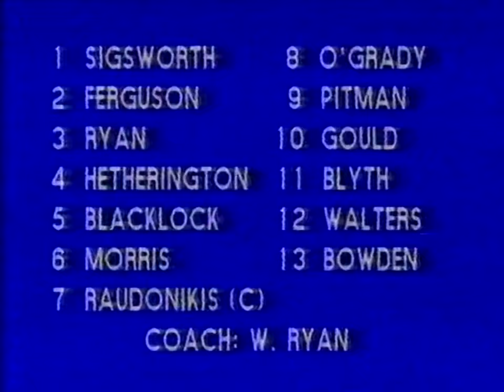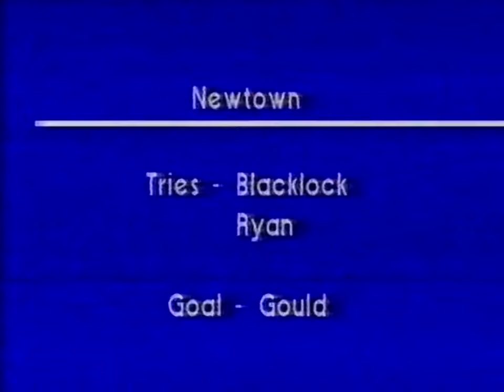Parramatta vs Newtown Major Preliminary Semi Final 1981